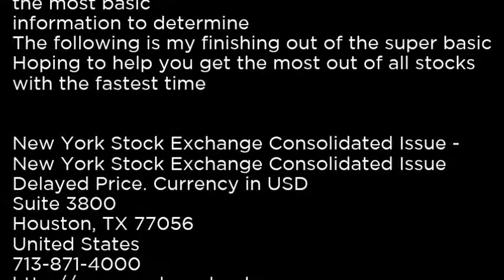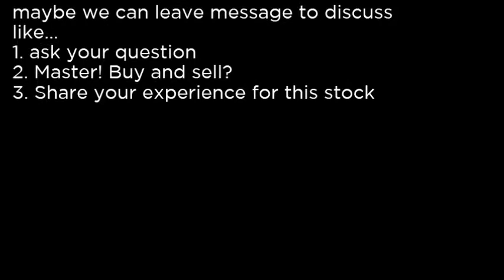CADE Cadence Bancorporation CADE buy or sell Buffett read basic